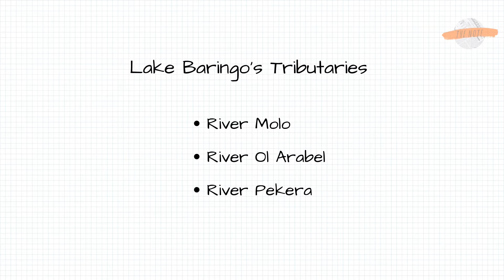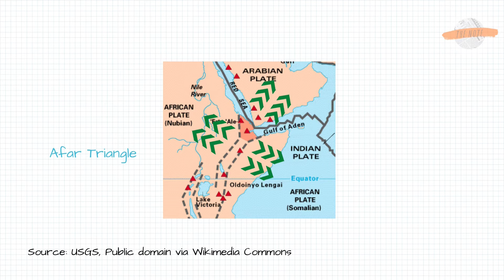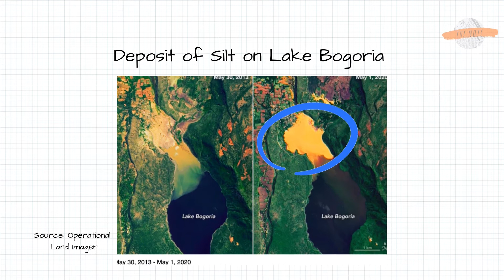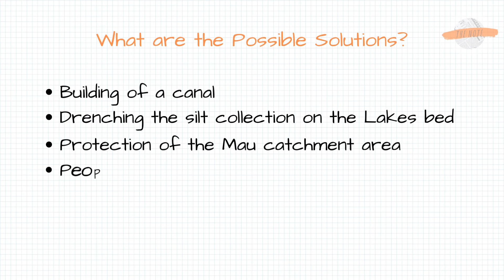Why Kenya's Lakes are Rising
The Lakes in the Rift Valley are rising. Why?

The lakes in the Rift Valley play a major role for the communities living around them. Lake Baringo is home to aquatic life; such as the Nile tilapia, the Nile crocodile and the hippopotamus. It is also home to a variety of bird species. While Lake Baringo is famous for geysers, hot springs and the lesser flamingos.

Both lakes have increased in volume for the past 7 years. This can be attributed to climate change and a number of factors that have impacted the lakes water levels. The two lakes are at risk of mixing — with dire consequences for the ecosystems that humans and aquatic life rely on.